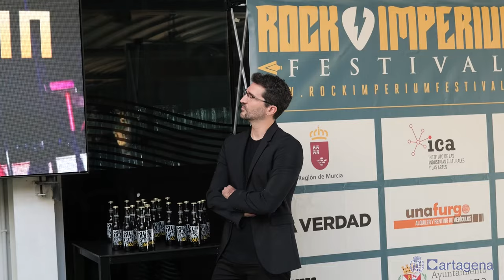Scorpions y el cantante de Rammstein actuarán en Cartagena con el festival Rock Imperium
Scorpions y el cantante de Rammstein, Till Lindemann, actuarán en Cartagena con Rock Imperium. Estas son dos de las últimas confirmación del festival patrocinado por el Ayuntamiento de Cartagena. Aún falta por confirmar una banda más para los cuatro días de música en directo que el hard rock y el heavy metal protagonizarán por cuarto año consecutivo en la Cuesta del Batel de Cartagena del 26 al 29 de junio.Scorpions celebra su 60 aniversario en Cartagena tras su emotivo directo de la primera edición del festival, mientras que la icónica voz de Rammstein debutará en España como artista en solitario en el escenario del Rock Imperium. Los abonos están a la venta en la página web

"Esta edición el recinto del festival será más accesible, para albergar como el pasado año a 60.000 personas durante los cuatro días", ha señalado la alcaldesa Noelia Arroyo durante la presentación de estas nuevas bandas que se ha celebrado en Alviento. El cartel lo completan también In flames King Diamond, Blind Guardian, Soen, Gun y Airbourne, entre muchas más bandas. Las últimas confirmaciones anunciadas este 26 de noviembre también suman al cartel a las bandas Mind Driller, Hitten, Death Angel, Municipal Waste, Leprous y Stryper.

La alcaldesa Noelia Arroyo también ha resaltado que "de la mano del Rock Imperium Cartagena ha crecido como destino cultural. Por eso, vamos a seguir apoyándonos y apoyando al organizador, Juan Antonio Muñoz. Porque desde el principio hemos asumido el festival como un evento propio de Cartagena, que cuidamos tal y como hacemos como los que organizamos desde el propio Ayuntamiento".

IMPACTO DE 15 MILLONES DE EUROS

El Rock Imperium dejó en Cartagena alrededor de 15 millones de euros en la pasada edición, tal y como ha recordado Noelia Arroyo. "Un impacto económico que como todos sabéis repercute en sectores como hoteles, restaurantes, taxis… Es una gozada ver esos días Cartagena llena de amantes del rock y del heavy metal", ha expuesto la alcaldesa.

Noelia Arroyo también ha avanzado junto al director de la promotora Madness Live!, Juan Antonio Muñoz, y el director del Instituto de las Industrias Culturales y las Artes, Manuel Cebrián, algunas de las novedades del recinto y la distribución de los conciertos. Los cambios esta edición vienen en el espacio para ganar en accesibilidad y seguir lo que nos han venido diciendo los usuarios de Rock Imperium. Este año los conciertos del Escenario 3 se van a distribuir entre los dos escenarios principales, el Cartagena y el Estrella de Levante y la parte de alimentación también se acercará para hacer el festival mucho más accesible.